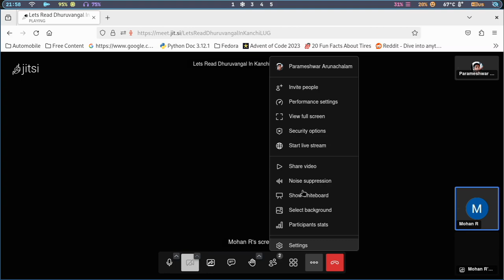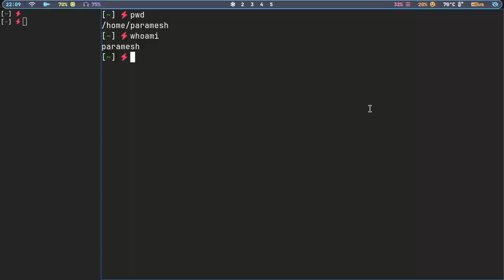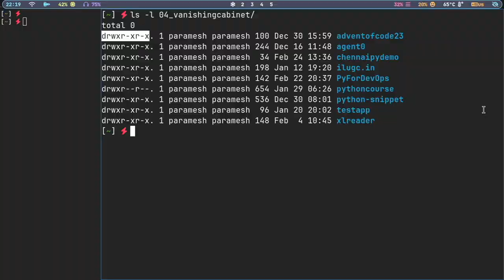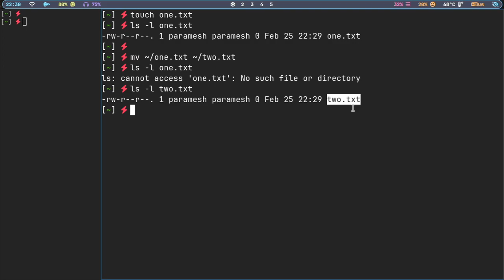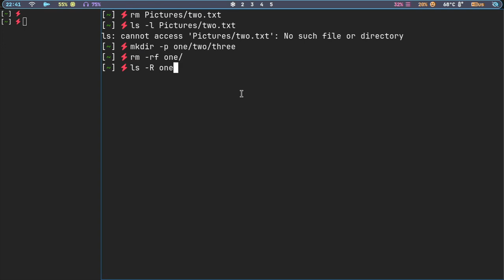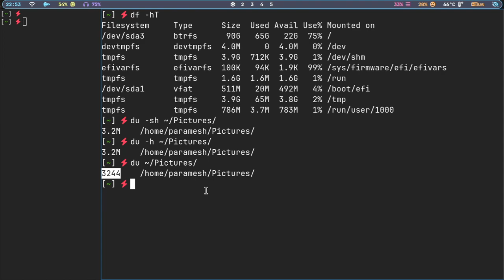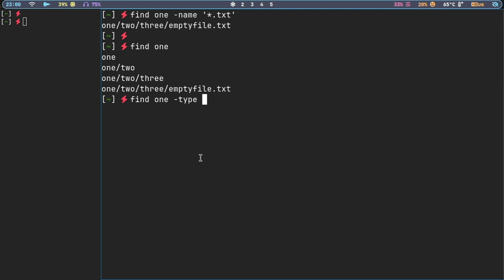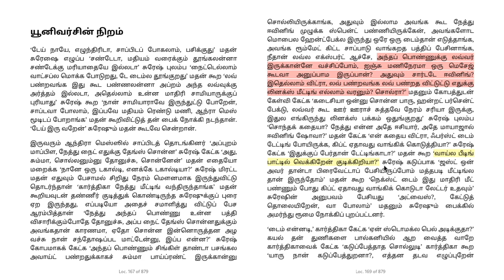புத்தக மன்றம் (Book Club) - துருவங்கள் நுட்ப நாவல் - அத்தியாயம் 7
அத்தியாயம் 7